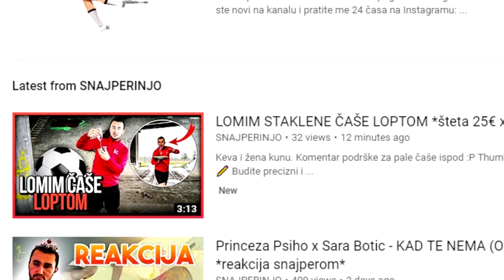POGADJAM GODINE MOJIH GLEDALACA 5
INFO:
Ime i prezime: Marko Tešić
Godine: 20 godina
Kamera koju koristim: Canon 600D/T3i
Program za editovanje: Vegas 14

SC: 178,149